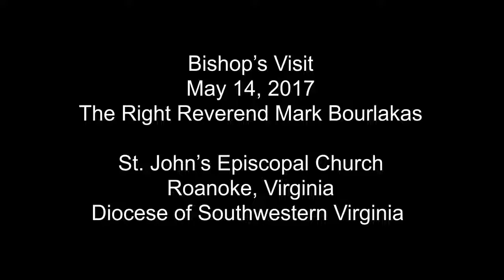Bishop Mark Bourlakas at St. John's Episcopal, Roanoke: 2017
The Right Reverend Mark Bourlakas preaches on Christ as the cornerstone during his annual bishop's visit.

“Peter challenges the early Christian community, and us, to be living stones of this construction… not just a bunch of static old cinder blocks doing nothing, but living stones. Stones that are full of energy and willing to give life to the rest of the house. Each of us has an active role in building the house up. It’s not enough just to be a single brick."